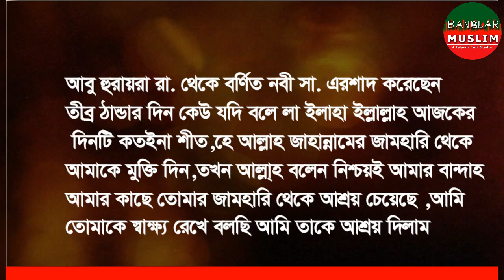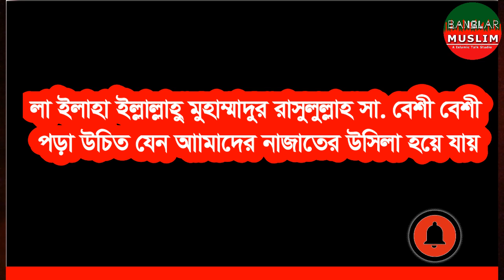শীতের রাতে লা ইলাহা ইল্লাল্লাহ বলার ফজিলত | jikir | best wazifa | kalemaye tayeba | bnaglar muslim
প্রচন্ড শীতে  la ilaha illah bolar fojilat |jikir | best wazifa | kalemaye tayeba | bnaglar muslim
bangla waz islamic waz mahfil and allah beautiful name
winter amol
cool day wazifa
লা ইলাহা ইল্লাল্লাহ পাঠের ফজিলত নিয়ে হাদিসে অনেক বর্ণনা এসেছে,কোন ব্যক্তি মুসলিম হওয়ার পুর্ব শর্ত হল লা ইলাহা ইল্লাল্লাহু মুহাম্মাদূর রাসুলুল্লাহ সা. বলা, ও মেনে নেয়া,আবু হুরায়রা রা. বলেছেন রাসুল সা. এরশাদ করেন যে ব্যক্তি লা ইলাহা ইল্লাল্লাহু বলল সে ব্যক্তি জান্নাতে যাবে,বুখারী ও মেশকাত শরীফ,
শীতের সময়ে যখন প্রচন্ড ঠান্ডা পড়বে তখন লা ইলাহা ইল্লাল্লাহ বললে যে ফজিলতের কথা উল্লেখ র‍য়েছে তা হল জামহারী নামক দোজখের একটি ঘর যেখানে প্রচণ্ড শীত ও ঠান্ডা, সেই ঘরে সাধারণত ২ ধরনের মানুষ থাকবে যা ভিডিওতে উল্লেখ রয়েছে,যারা লা ইলাহা ইল্লাল্লাহ বাক্য টি বলবে তাদের জন্য সেই ঘর থেকে বাচার উপায় উল্লেখ করা হয়েছে হাদিসে,